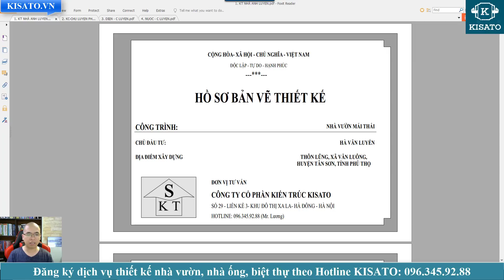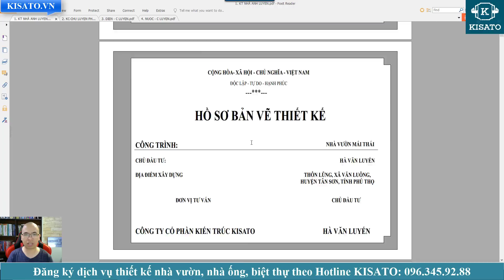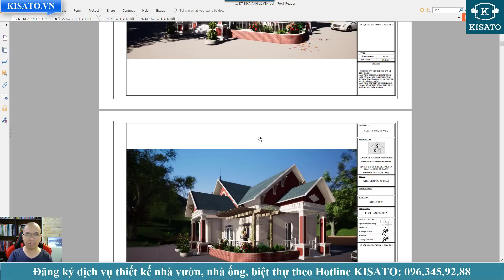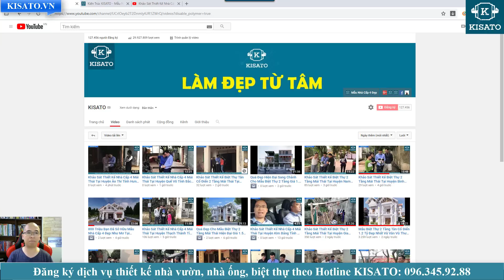Mẫu Nhà Cấp 4 Đẹp 140m2 3 Phòng Ngủ Tại Tân Sơn Phú Thọ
Mẫu Nhà Cấp 4 Đẹp do công ty cổ phần kiến trúc KISATO thiết kế cho anh Luyến